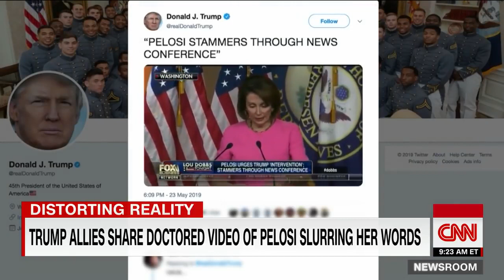Trump allies share fake video of Nancy Pelosi stammering her words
Trump allies share a fake video of Nancy Pelosi stammering her words